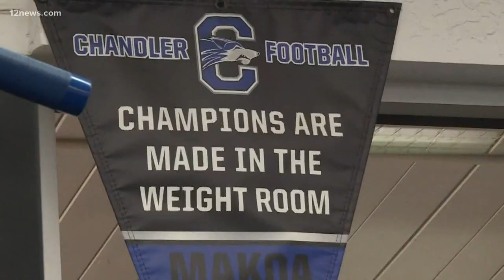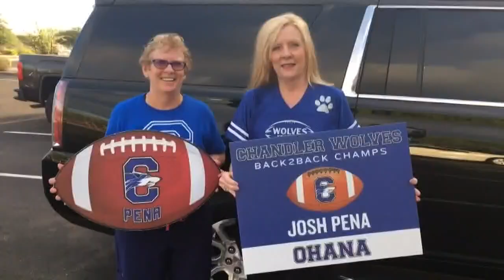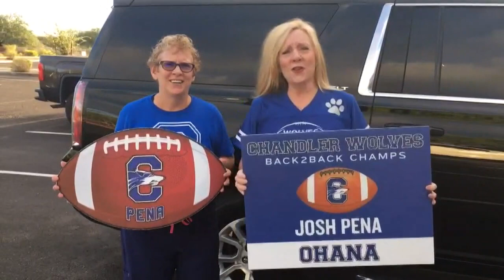Friday Night Fever: Brophy Broncos versus Chandler Wolves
It's week seven and we countdown three things to look out for in this classic match-up between the Brophy Broncos and Chandler Wolves.